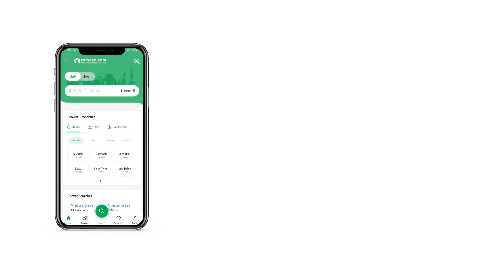12 MARLA RESIDENTIAL PLOT FOR SALE IN ETIHAD TOWN RAIWIND ROAD LAHORE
12 Marla Residential Plot Available For Sale In Etihad Town Phase 1 Royal Enclave 1
On Ground With Plot No.
Located on Main Raiwind road
Near kfc
City hospital